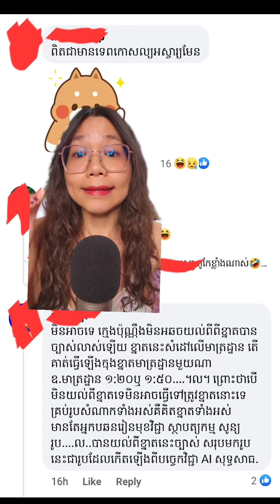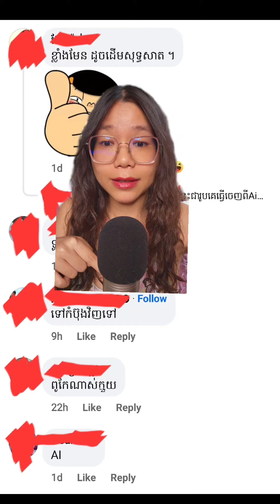AI កូនខ្មែរ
ពេលដែលឃើញគេនាំគ្នា comment​ លើរូប AI ថា អស្ចារ្យណាស់កូនខ្មែរ

អរគុណដែលបានមើល!

Love, Cath
xx